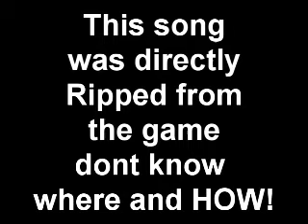Welcome to the Zoo from Nimbus Games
Nimbus Games DUG DEEP INTO FILES ON PUTTZOO and found this.